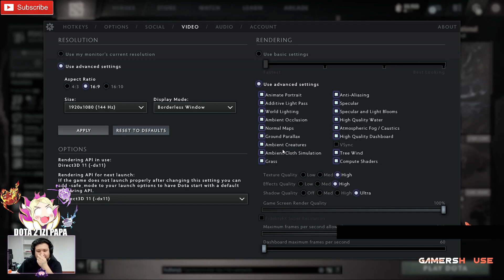😲LO MAS GOZU DEL AÑO! KINGTEKA REACCIONA Y PRUEBA LA NUEVA ARCANA DEL VOID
😲LO MAS GOZU DEL AÑO! KINGTEKA REACCIONA Y PRUEBA LA NUEVA ARCANA DEL VOID, Beastcoast, Thunder Predator, Team Undying, Timado, Leostyle, K1 Hector, Wisper, Scofield, Mnz, Papita, Matthew, smashdota, vann, elite wolves, kingteka